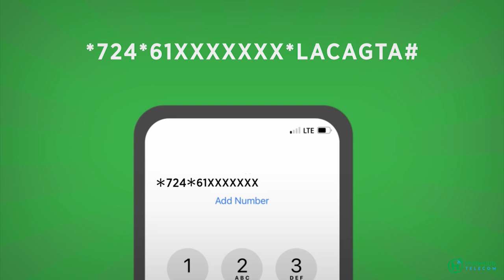Ciidamada dowladda iyo Al-Shabaab oo isku horfadhiyo duleedka Matabaan.